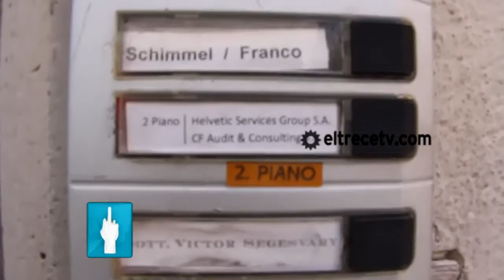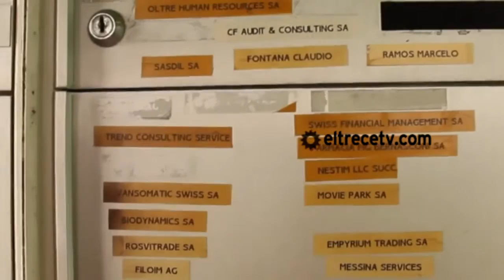Periodismo Para Todos 2013 - La ruta del dinero K: Conexión suiza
Periodismo Para Todos realizó un informe sobre la conexión suiza en la ruta del dinero K. Mirá esta investigación.